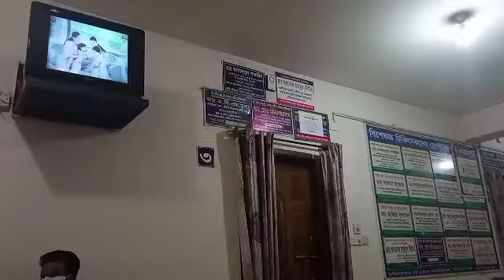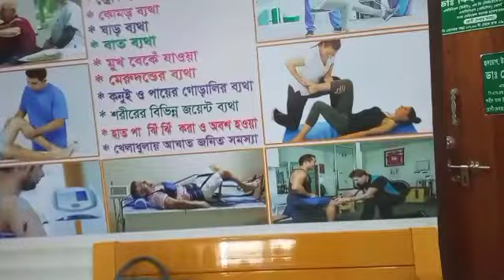কি হল আমার আমি কেন ভিডিও আপলোড করতে পারছি না।